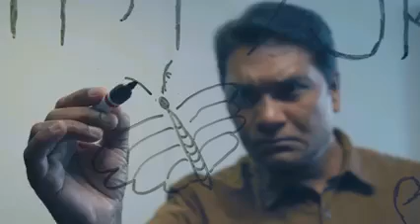butterfly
upcoming Marathi movie promotional video